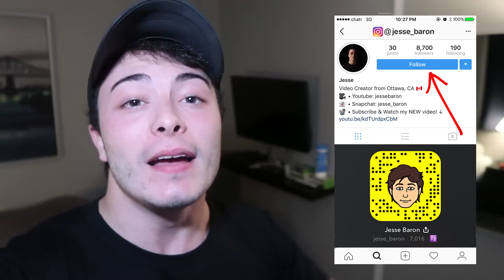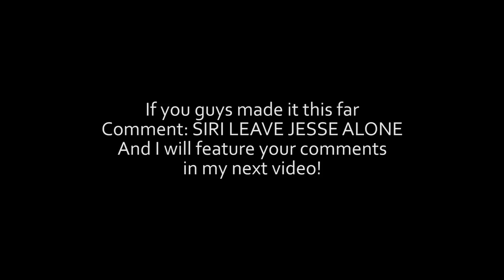DO NOT TALK TO SIRI AT 3:00 AM (PART 2) | THIS IS WHY | 3 AM SIRI CHALLENGE!! (SHE WAS POSSESSED)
DO NOT TALK TO SIRI AT 3 AM. THIS IS A PART 2 to my other 3:00 AM SIRI CHALLENGE!! THIS ACTUALLY WORKS. THIS IS THE SCARIEST THING EVER AT 3 AM.